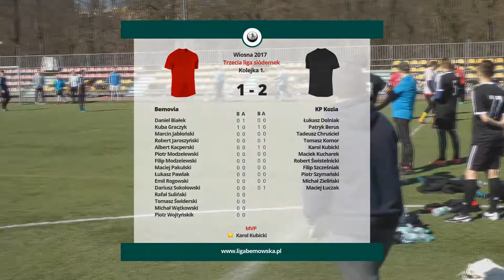Liga Bemowska, III liga siódemek: Bemovia - KP Kozia